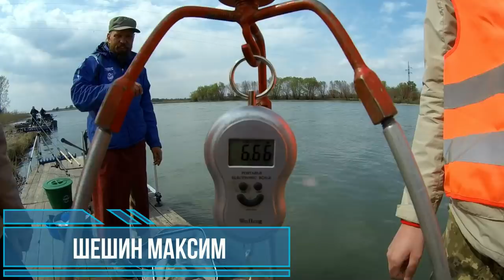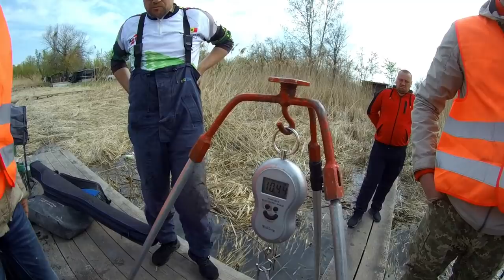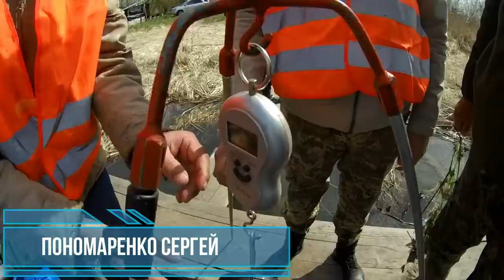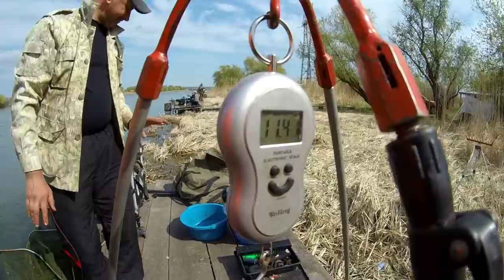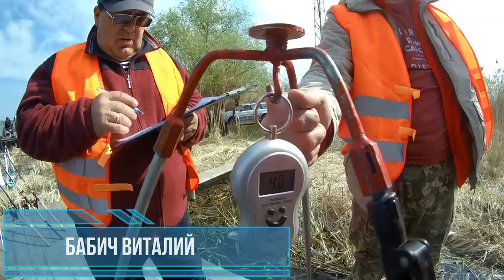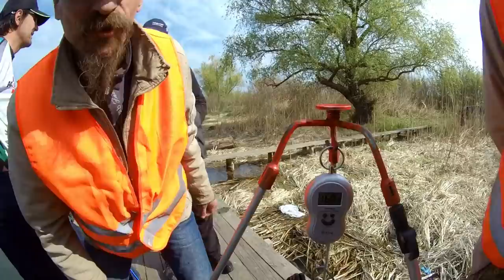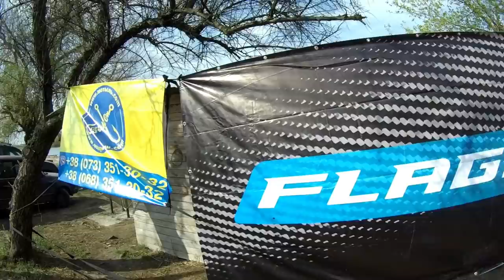Поплавок или фидер, что эффективнее? Турнир "Три сезона". часть вторая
Поплавок или фидер, что эффективнее? Ответ на этот и другие вопросы дают рыбаки-спортсмены на турнире "Три сезона", который проходил на Днестре. Это второй день соревнований, интрига накаляется. Днестр - щедрая река в которой ещё есть чистая, вкусная, сладкая рыба.  Интернет-магазин kleva.com.ua подскажет Вам нюансы. Ловите с нами, и клев не заставит себя долго ждать.